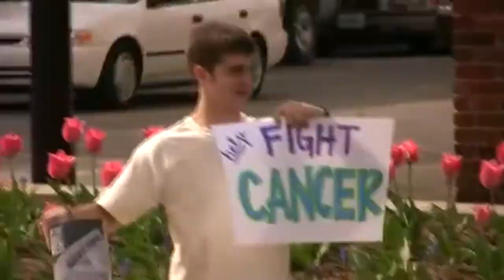2023 AEPi Rock-A-Thon Welcome Video